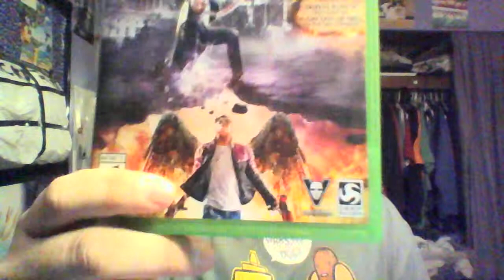Unboxing with Delta: Saints Row 4 Re-elected & Gat out of Hell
A new saints game?  Nope, just the one from 360 with all DLC and a new expansion.